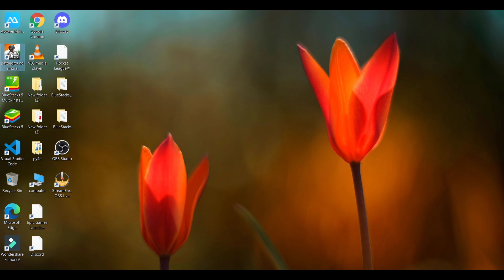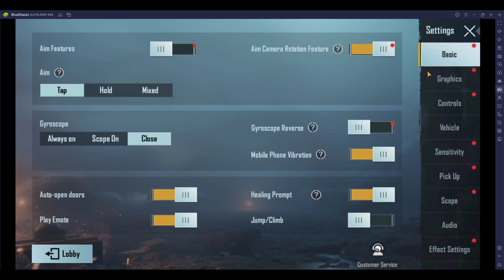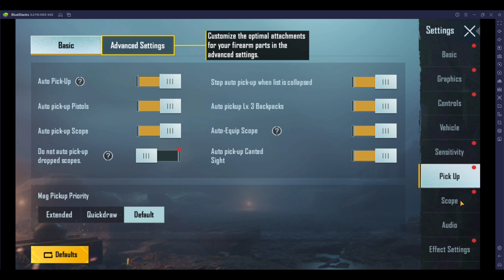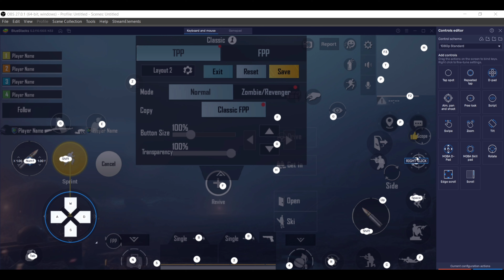Last one about the latest emulator but the important one.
Hey guy's first of all welcome to Paekagaming channel.This video will give u information about bgmi emulator and how to configure it for better performance and how u can set it according to your game.

What is the best configuration for BGMI emulator and how to configure  it?

These viedo is specially meant for emulator lovers.❤️❤️❤️❤️

emulator link---